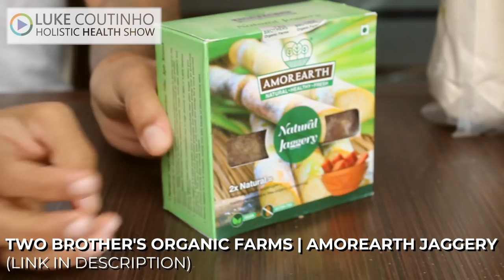Luke’s Holistic Health Show | Episode 1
Introducing, 'The Holistic Health Show' a new multi brand honest product recommendation project by Luke Coutinho and his team. Rather they are recommendations based on the personal experiences of Luke and his core team. This video includes the following products listed with timestamps and buy links:

Pure Ghee

(7:38) Adya Organics Ghee:

(8:48) Two Brother's Organic Farm | Amorearth Ghee:

(9:19) Satvyk Desi Gir Cow Ghee:

(9:36) Shop for Change Gir Cow Ghee:

Raw, Unpasteurized & Unfiltered Honey

(12:18) Satvyk Wild Honey:

(12:41) Shop for Change Honey:

Amla Powder

(14:08) Happy Healthy Me Amla Powder:

(15:14)Satvyk Organic Amla Powder:

Pure Jaggery

(17:54) Crashola Organic Sugarcane Jaggery Powder:

(18:54) Two Brother's Organic Farms | Amorearth Jaggery

Emmer/Khapli Wheat

(21:57) Shop for Change Khapli Wheat:

(22:32) Two Brother's Organic Farms | Amorearth Organic Khapli Wheat